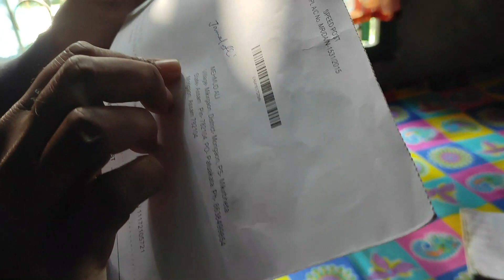Finally Adsense PIN পাই‌ গলো। ❤️ আৰু ‌এতিয়াৰ পৰা বহুত Video ‌বনাম